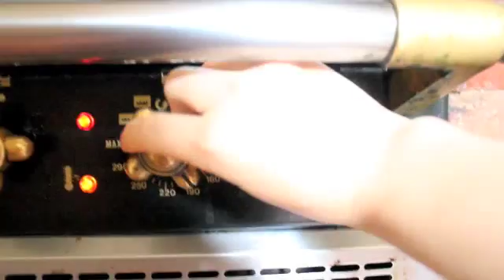What I Eat In A Day #2 | VEGAN | Protien Balls & more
What I Eat In A Day 2 | VEGAN

protein balls:
if im honest for these i followed no real recipe, the consistency has to be sticky so i added what I wanted until i had the desired consistency. my mixture ended up being too sticky but after I left t for an hour or two it became much easier to roll into the shape.

potato wedges:
I left these in the oven for about 30/40 mins between 190-220 degrees Celsius. To my potato wedges I added hot madras curry powder then sprinkled with olive oil to make sure they do not stick to the tray.

pasta bake:
I just grilled the veggies that I had in then made a cheese sauce; for this i kind of followed plantbased judy's video but did not have all the ingredients so mixed it up a little; I used: 2 cups of non dairy milk. 4 tbsp of buckwheat flour, 6 tbsp of nutritional yeast flakes, salt, pepper and one clove of garlic. But if im honest the pasta bake as a whole was not the best, it would have been nice with an additional tin of tomatoes and chilli flakes or maybe some pesto

equiptment:
magimix food processor
vitamix

filming and editing:
cannon 550d
iMovie